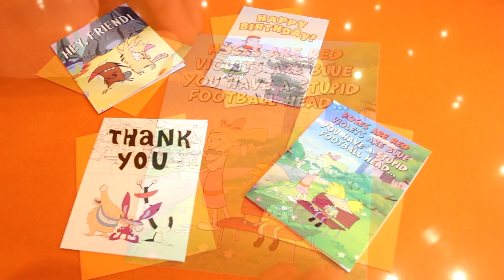Nickbox Nicktoons Unboxing - Karcamo Gaming ( Nickelodeon )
I keep hoarding and hoarding subscription boxex!! I CANT STOP! So just watch me open another one! In this case its Nickelodeon s nickbox. YAAAAAAAAAAY!